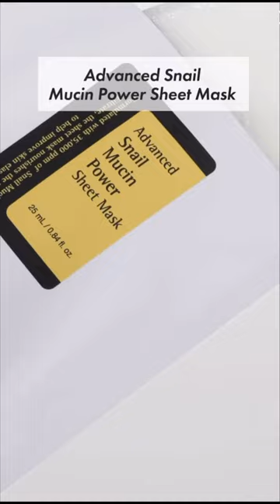COSRX Snail 96 essence,link In Channel bio("about")✅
Check full video in channel for link and More detail,

Link in channel bio ("about")